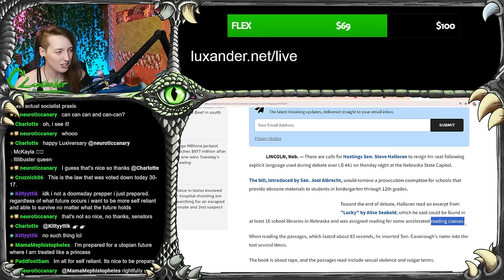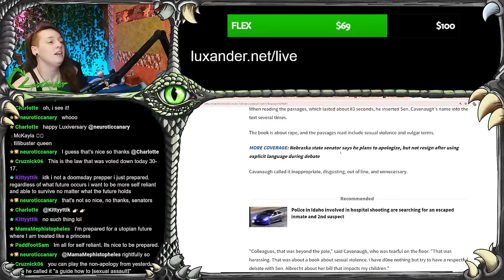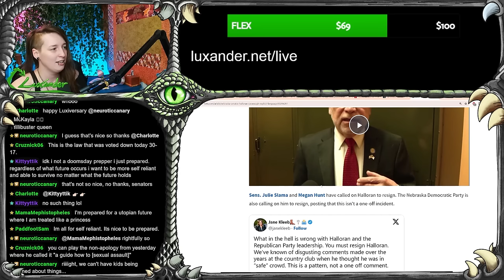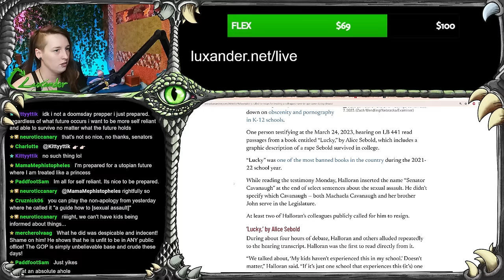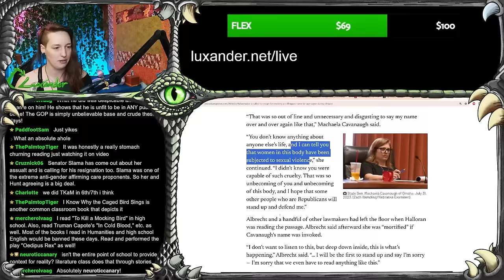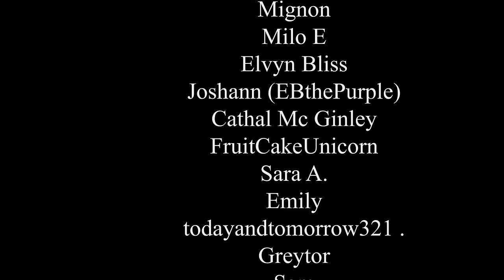Book Banning Debate Turns UGLY in Nebraska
Controversy erupted in the Nebraska legislature when state Senator Steve Halloran decided to read an explicit passage from the book "Lucky" by Alice Sebold during a debate over an obscenity law aimed at banning certain books from schools. His graphic reading, which appeared to allude to Senator Machaela Kavanaugh being sexually assaulted, drew tears and outrage from Kavanaugh who called it "beyond the pale" and "unbecoming of this body." Kavanaugh's brother and colleague Senator John Kavanaugh also condemned Halloran's actions, saying he missed the point of the book's role in providing context around difficult subjects. The shocking incident led to calls for Halloran's resignation from both parties, though the obscenity law itself was ultimately voted down. This raises issues around teaching youths about consent, trauma and graphic content through literature.